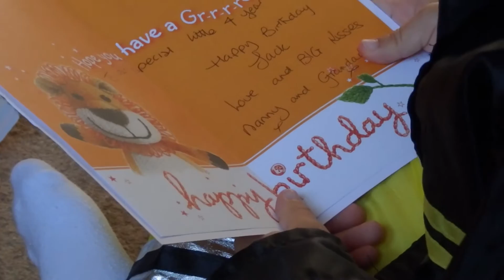Jack's 4th Birthday - Opening Presents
Jack reaches the grand old age of 4 years old. Here is is opening his presents...maybe yours is on here?